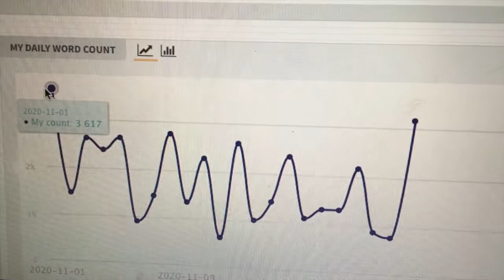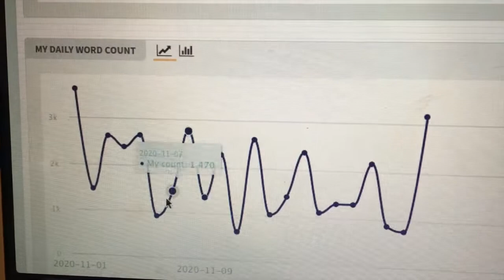NaNoWriMo 2020 Writer Vlog Week 4 || Character Deaths & a Crazy Schedule || The Insanest Week Yet!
Things are about to get a little dramatic...😅 This week was the craziest yet! Not only was I dealing with extra hours at work (which I am grateful for but make writing time a little trickier to find), but my story was getting to some tricky places as well! (Like, should-this-character-die-or-not tricky.)

Nanowrimo: @anchored_writer

✨ABOUT ME✨
Hi! I'm Careena. I write stories to help girls like me grow closer to Jesus, and I'm working toward self-publishing my first novel. Join me as I share my writing journey and help you write the story you were created to write!